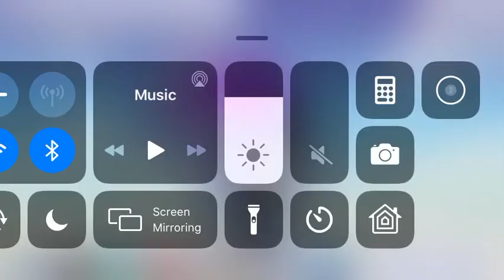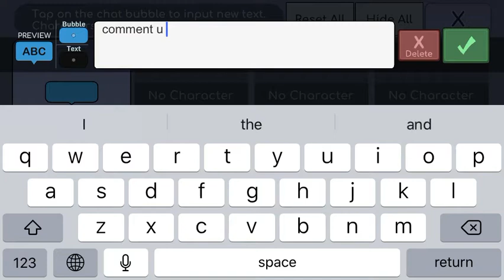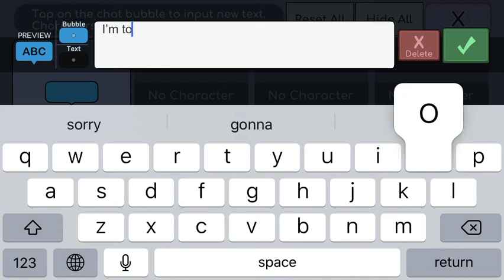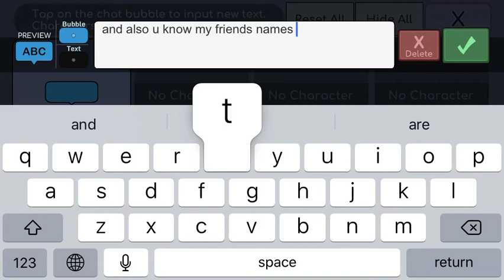Please request Gacha OC’s ..………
PLEASEEEEEEE REQUEST GACHA OC’s   :( Make sure to sub,like this vid and turn notifications on so u know when I make new vids and do the same for my friends Chicken_nugget Grabanski and Belen Siguenza :3 Thx 4 watching and I hope u enjoyed :)